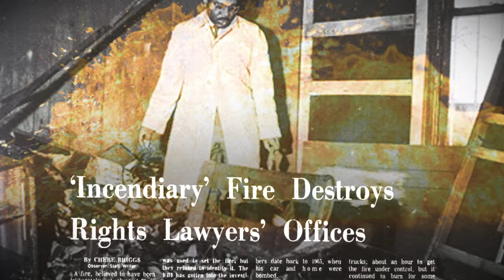Josh Stein for Governor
I learned early on that some things are worth fighting for, no matter the opposition. Some politicians want to tell you who you should hate, when you’ll be pregnant, and who you can marry. I believe in a different North Carolina — and that the fights we choose determine what kind of state we’ll become. We’ll build a better and brighter North Carolina by standing together for what’s right, fighting to fix what’s wrong, and doing right by every single North Carolinian.